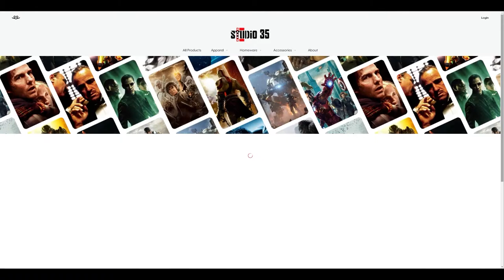Video Essay: How VR Is Breaking Boundaries in Modern Society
🏤Visit the official Studio 35 website for all our content, all in one place, and sign up for our weekly newsletter!